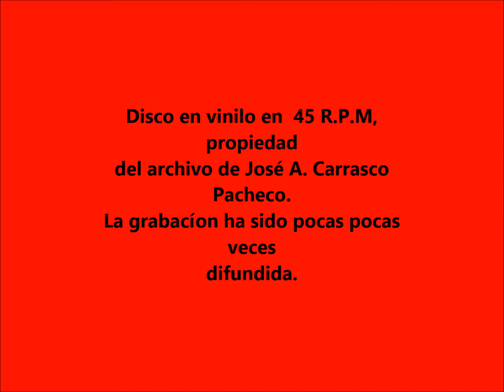La voz del Che Guevara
Una antigua y poco conocida grabación en vinilo a 45:R.P.M que pertenece al archivo del Ilicitano José Antonio Carrasco Pacheco.